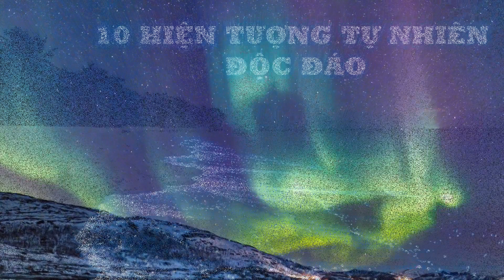10 HIỆN TƯỢNG TỰ NHIÊN ĐỘC ĐÁO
Trên thế giới, có rất nhiều hiện tượng tự nhiên mà ít tai nghĩ rằng nó có thể tồn tại. Từ những cơn lốc xoáy lửa cho đến loại nấm phát sáng, tất cả đều hoàn toàn có thực. Video dưới đây sẽ mang đến cho bạn một cái nhìn cận cảnh hơn về những hiện tượng tự nhiên độc đáo. Hãy cùng theo dõi với Lina’s Blog nhé.